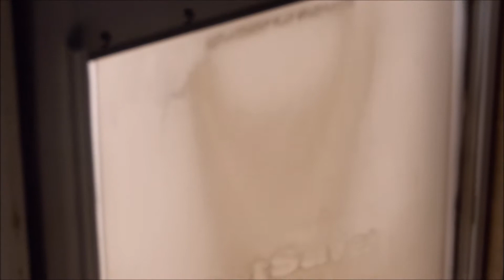Life According to Joey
Joey is only 9 months old. However, he has the "I really don't know what you think I've done, but just in case I did accidently do something, I'm so sorry, face down to a science."